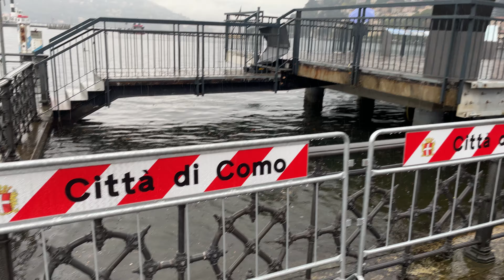iphone 12 pro 4k 60 IMG 0036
senza dolby vision